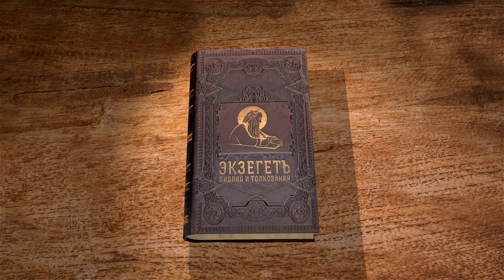Деяния Святых Апостолов. Глава 21. Андрей Солодков. Новый Завет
Путешествие Павла от Милита до Кесарии.
Пребывание в Кесарии и пророчество об узах Павла в Иерусалиме.
Дальнейший путь до Иерусалима.
Последнее пребывание Павла в Иерусалиме, возмущение против него иудеев и заключение его в узы.